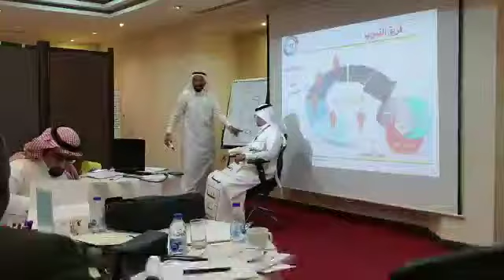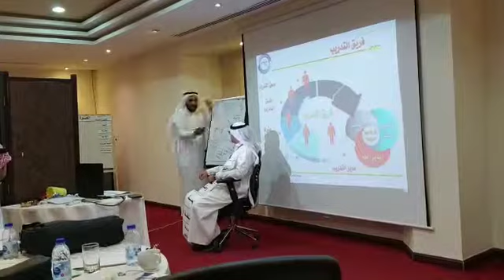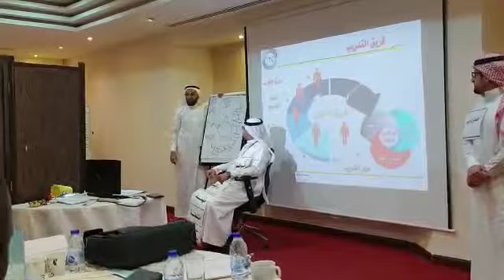من فعاليات دورة تدريب المدربين TOT المدرب د. محمد العامري